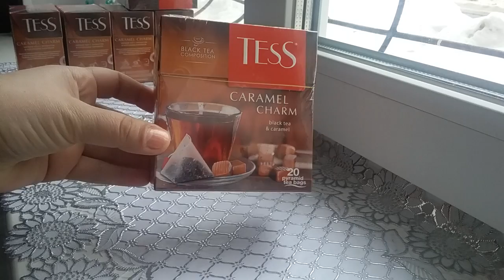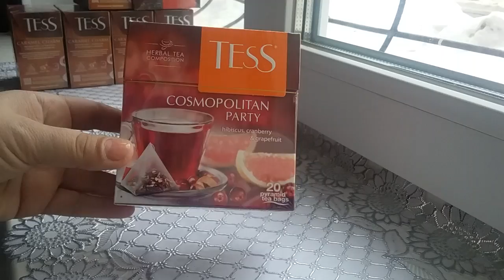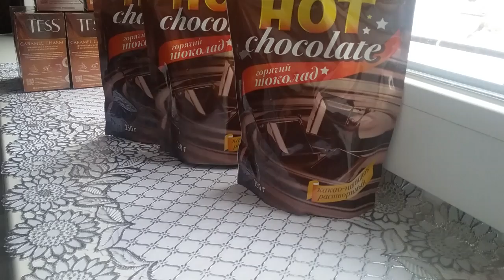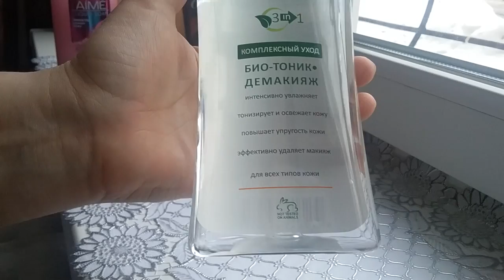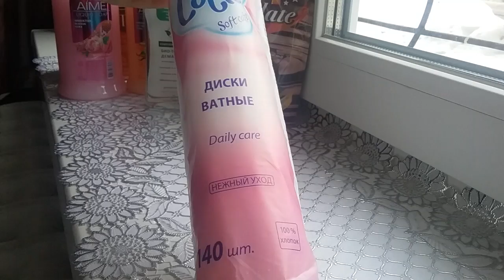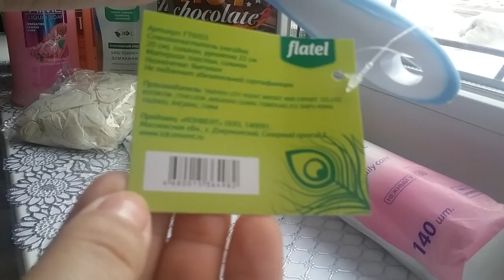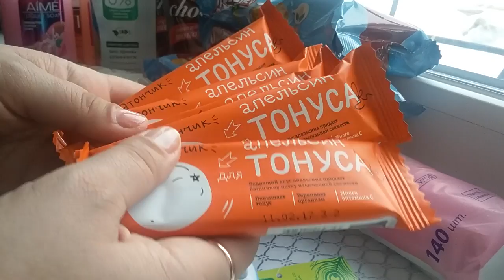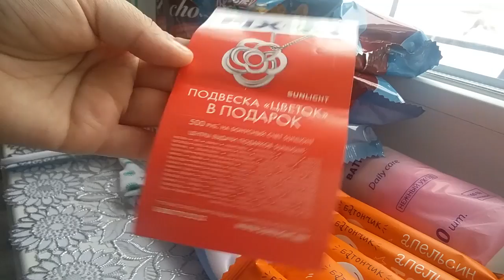Покупки Фикс прайс//Болтаю/😙😙😙😙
Ссылка на мою структуру Фаберлик буду рада работать в месте с Вами